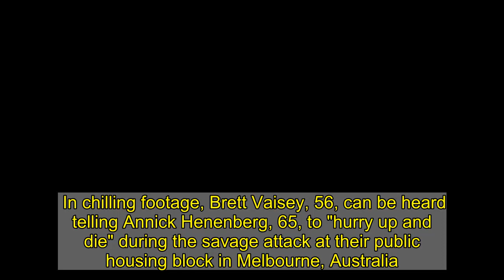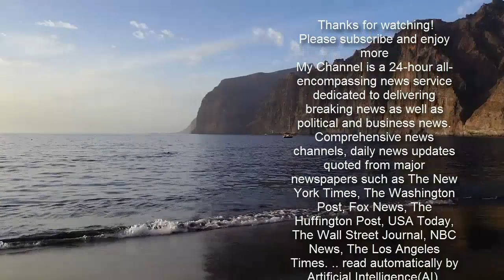OAP stabbed by neighbour because her ‘washing machine was too loud’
In chilling footage, Brett Vaisey, 56, can be heard telling Annick Henenberg, 65, to "hurry up and die" during the savage attack at their public housing block in Melbourne, Australia.    Despite being stabbed in the neck, Ms Henenberg managed to film the entire incident which almost left her dead.  According to Ms Henenburg, the altercation began because Vaisey was so disgruntled by the noise of her laundry in the washing machine that he turned it off several times.  When she decided to confront Vaisey, she began recording in fear she would be attacked.  After speaking with her neighbour, the pensioner began walking back to her unit - but Vaisey followed.  Disturbing CCTV footage shows Vaisey run up behind her wielding a kitchen knife.  "I saw him coming with the knife and I thought he's not going to do it," Ms Henenberg told A Current Affair.  Vaisey then began slashing at Ms Henenberg with the blade while saying "piece of s*** die" as she screamed out for help.    "If I'm going to jail, it's worth it," Vaisey can be heard saying in the clip.  "Just die will ya, hurry up. C'mon, bleed out. Bleed out."  Ms Henenberg suffered a huge slash to her stomach as well as a 10cm deep cut to her neck.  The pensioner said Vaisey then began punching her in the face before horrified neighbour, John Seymour, raced out after hearing her cries for help.  Moments later, police and paramedics arrived and Vaisey was taken away in handcuffs.  Despite her throat being slashed, Ms Henenberg was conscious and told ambulance workers: "He definitely tried to kill me, he thought he had killed me."  The pensioner has undergone several plastic surgeries since the savage attack on Australia Day last year but still bears scars on her stomach and neck, and she still can't feel one side of her face.   Ms Henenberg has said she believes the near-fatal attack could have been avoided as claims she had made at least eight formal complaints to the public housing office.  Vaisey has now pleaded guilty to attempted murder despite initially pleading his innocence in court, reports 9Now.  He is due to be sentenced at a later date.